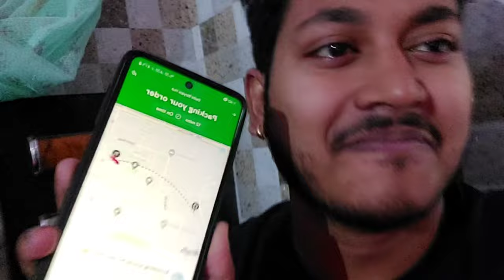GALI KE BACCHON NE MAHAUL BANAA DIYA MAJA A GAYA INKI BAATEIN SUNKAR🤣dailyvlog@souravjvlogs